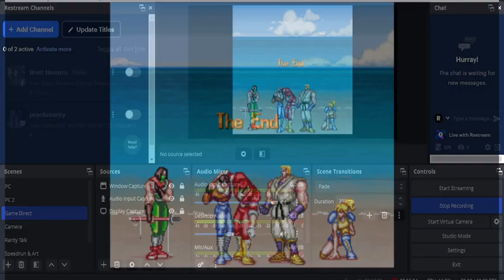Brawl Brothers - 1 Player Easy Playthrough in 51'13"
Brawl Brothers

71st game of whatever type of playthrough run or attack,
simply beat 1 Player mode, Angry Mode on, stage start
from intro to boss kill, played on SNES9x, PAL version
as NTSC didn't boot, gameplay is slightly 5-8% faster?

STAGE 1: 7'41"
STAGE 2: 7'38"
STAGE 3: 20'23"
STAGE 4: 15'31"
TOTAL: 51'13"